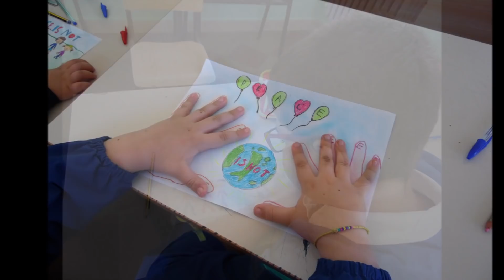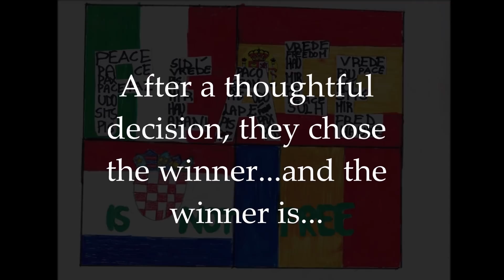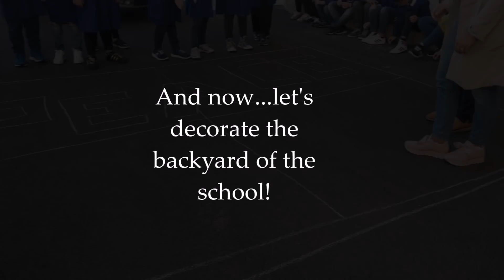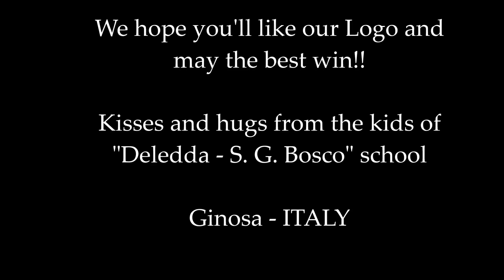Logo Day Italy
Logo Day at Istituto Comprensivo "Deledda - S. G. Bosco" - Ginosa Italy